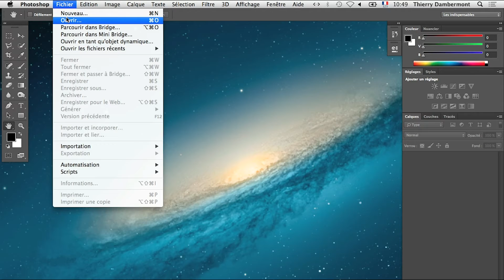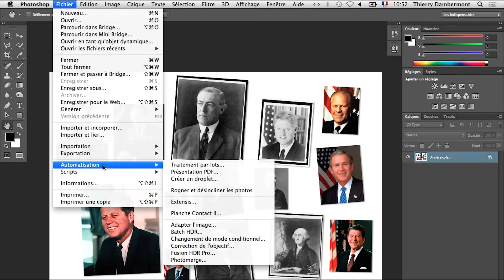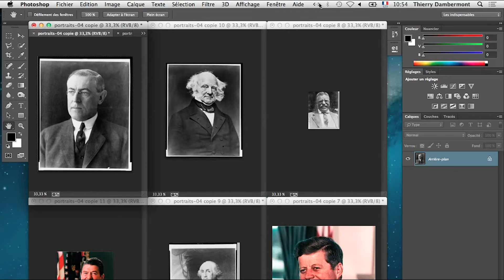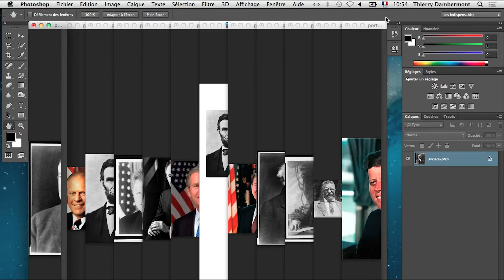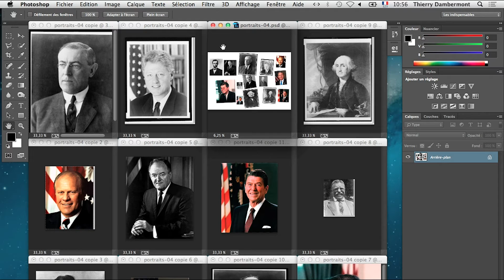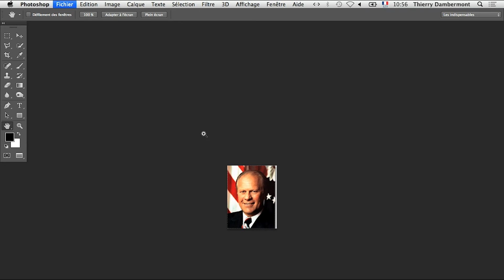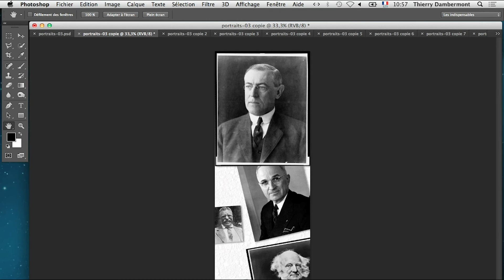(court) EXERCICE DES PHOTOS EN VRAC REDRESSÉES DROITES & RECADRÉES - Productivité ADOBE PHOTOSHOP